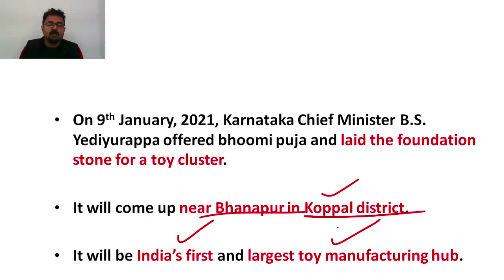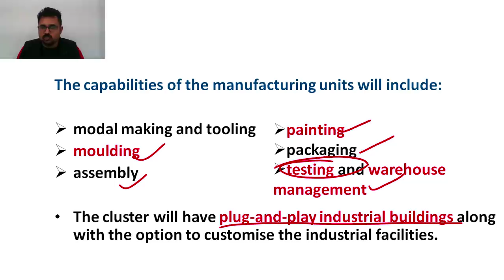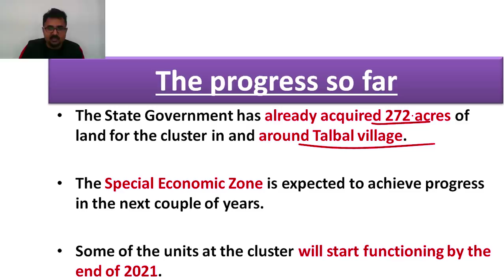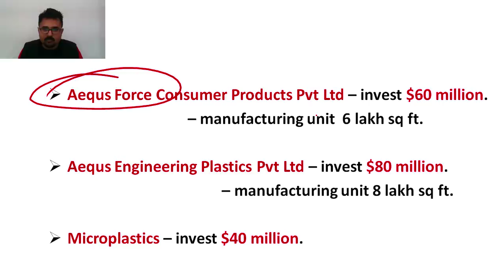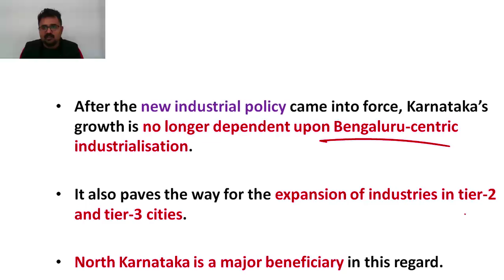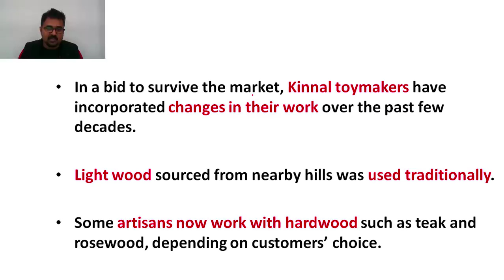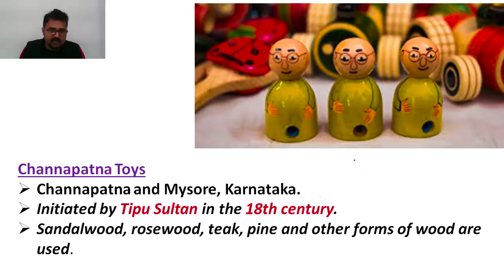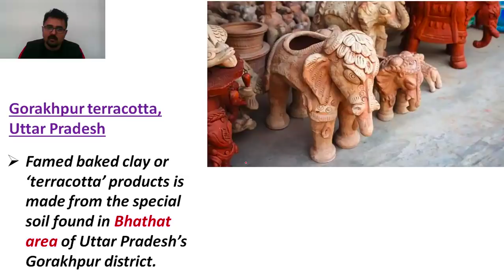India’s first TOY manufacturing cluster in Karnataka - Facts about Koppala Toy Structure